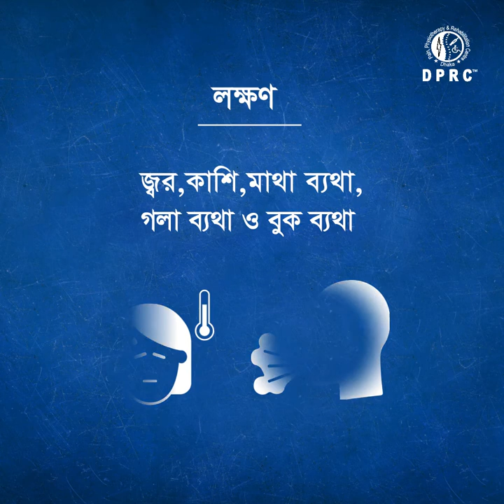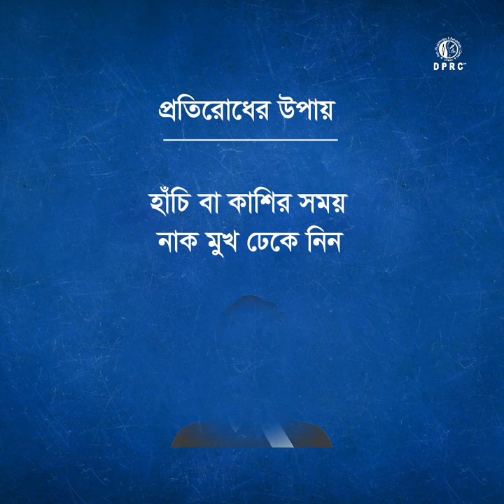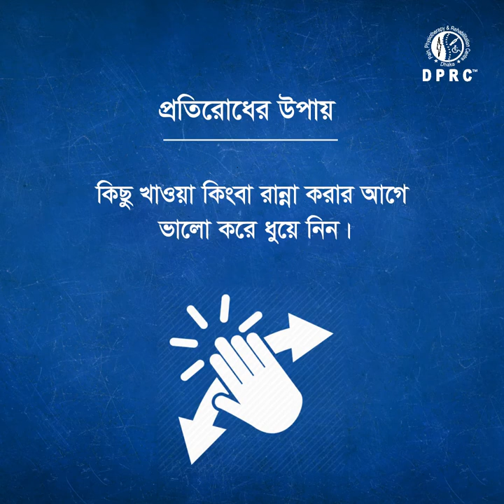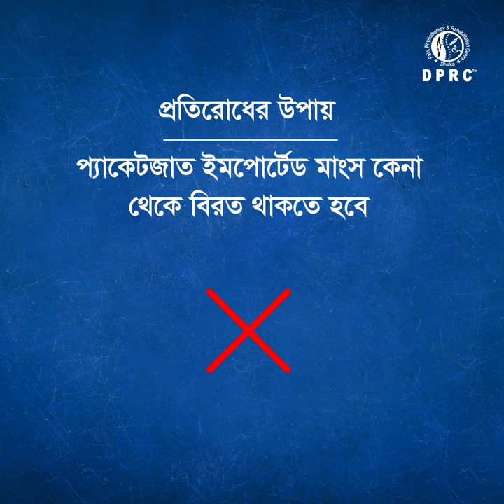করোনা ভাইরাস সম্পর্কে যা না জানলেই নয় || Corona Virus। China virus।।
করোনা ভাইরাস সম্পর্কে যা না জানলেই নয় || Important things about Corona Virus